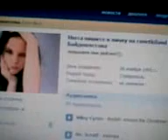Страница ВК и ranetkiland.ru